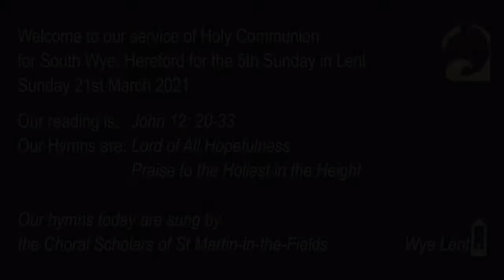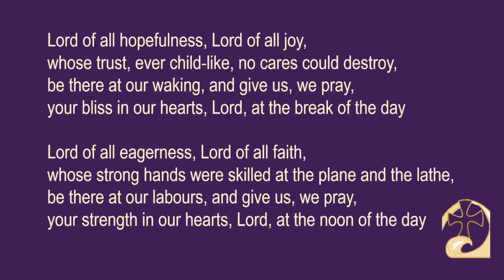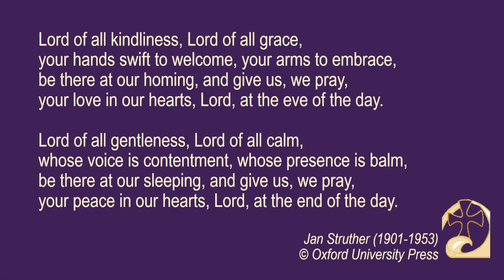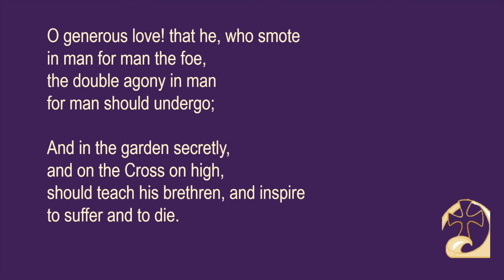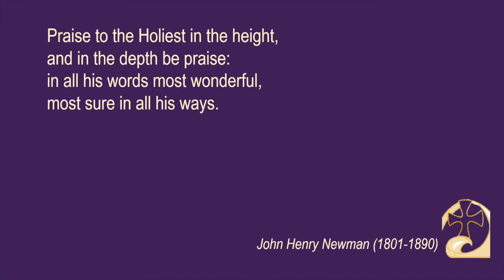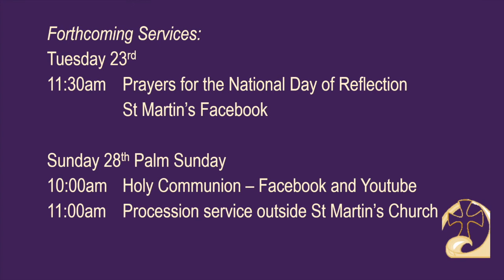A Service of Holy Communion for Lent 5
A service from St Martin's, Ross Road Hereford for 21st March 2021